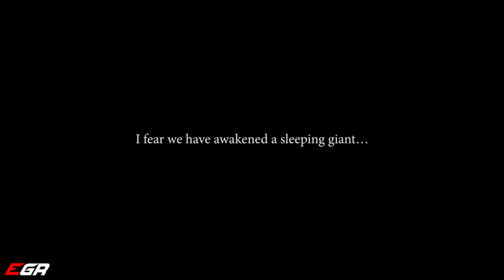SUDDEN STRIKE 4 The Pacific War - New Expansion Trailer 2019 - Strategy War Game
Experience some of the fiercest battles of the South-East Asian campaign of World War II like never before. The “The Pacific War” add-on for Sudden Strike 4 throws you right into the conflict between the Allied Forces and the Imperial Japanese Army. Lead the Japanese forces on to invade Singapore, the British military stronghold in South Asia and take over strategically important targets. Maneuver a major naval engagement during the battle of Santa Cruz and disrupt the enemy by using an array of naval and aerial units. Relive the largest amphibious assault of the Pacific War, as you hold your ground on the Ryukyu Islands in the Battle of Okinawa. Take command of the Allied Forces during the first major offensive against the Empire of Japan in Guadalcanal, up until the fierce battle of Iwo Jima. Choose from 6 new highly decorated generals, such as Douglas MacArthur and Richard J. Marshall, and control large battleship units for the first time in the series.

Release: 22 February 2019 / Pc, Ps4, XBoxOne Mac, Linux